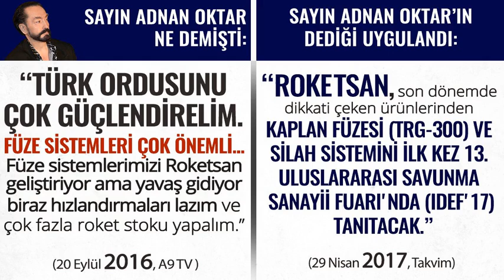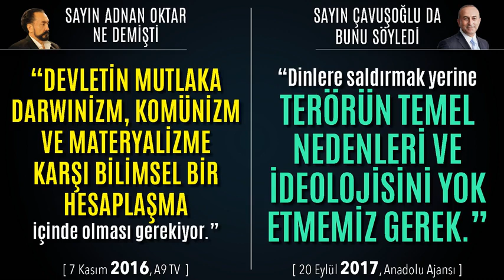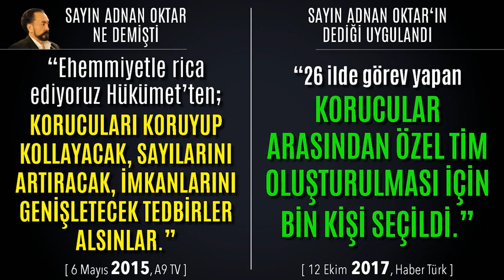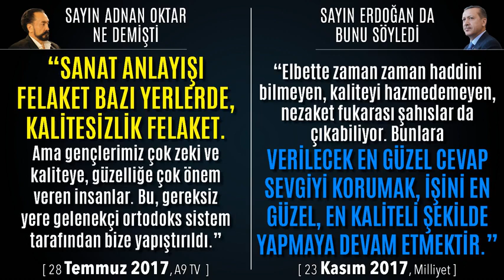Adnan Oktar Ne Dedi, Milli ve Yerli Ne yapıldı?